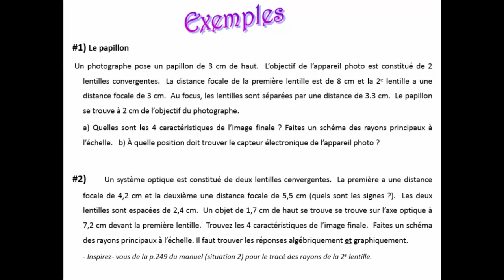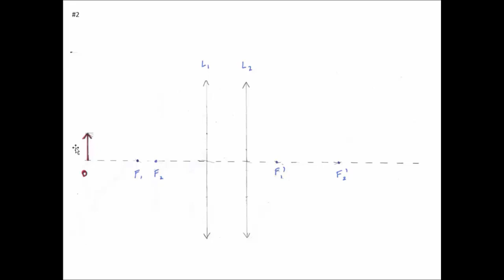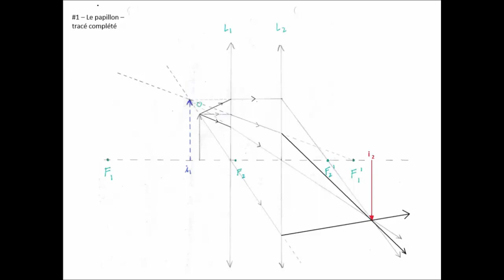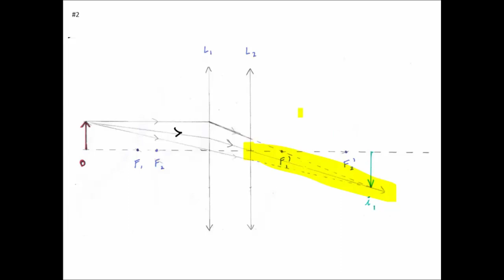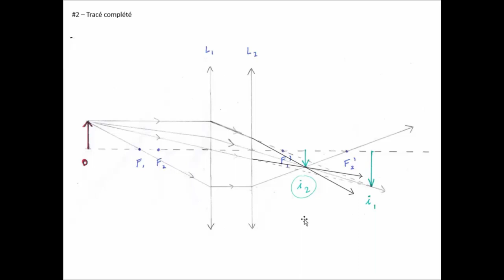2.8/ Systèmes de lentilles (3/4)